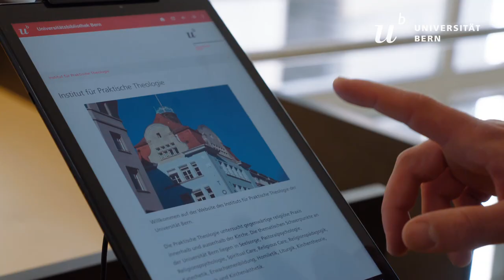Studieninhalt I Theologische Fakultät Bern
Das Theologiestudium ist sehr vielfältig und abwechslungsreich (Sprachen, Geschichte, Philosophie und Praktische Aspekte). Bern bietet verschiedene Schwerpunkte, z.B. evangelische und christkatholische Theologie, Judaistik, interreligiöse Studien und Gender and Religion. Studienreisen und Exkursionen bereichern das Studium.